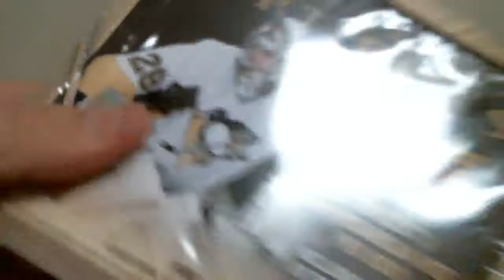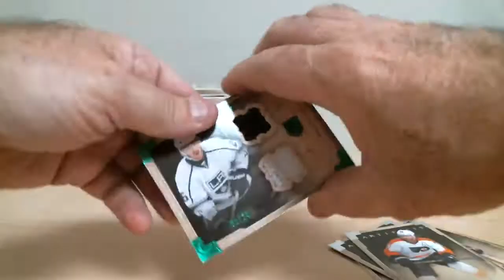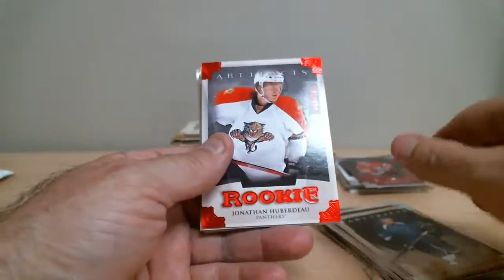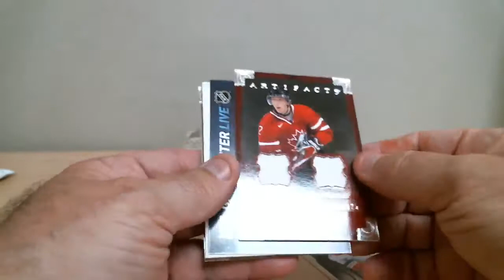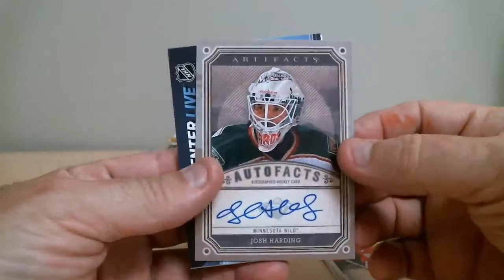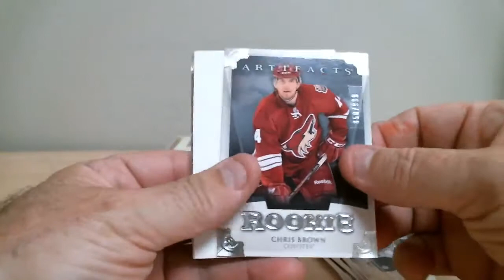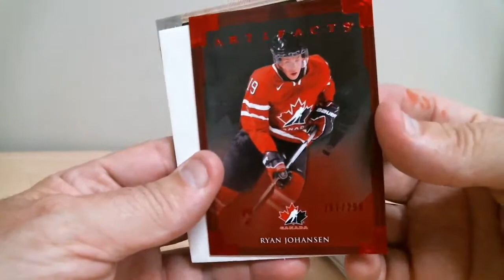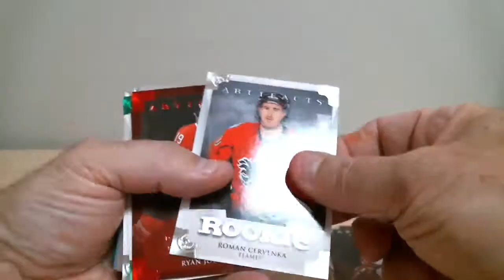Break 967 Artifacts 13-14